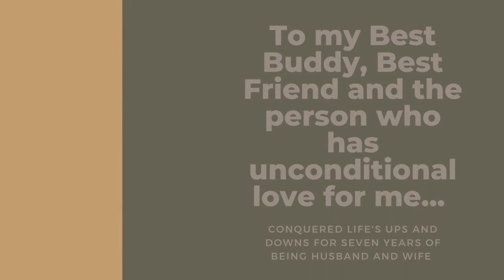7 years and counting | LDR Anniversary